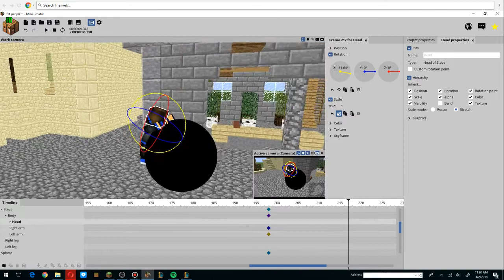Mine imater :Pro vs Noob 12 Pro eats Zombie pigman and get big